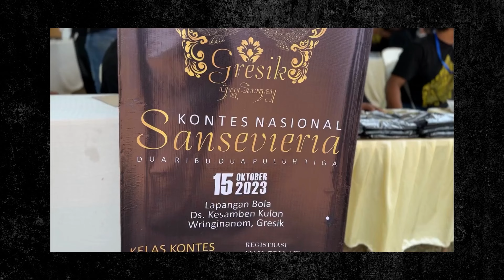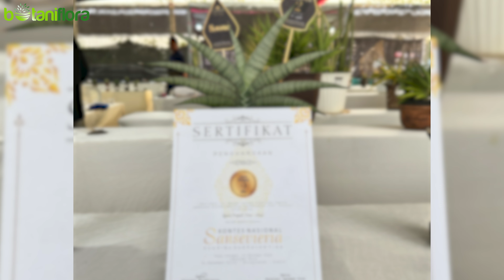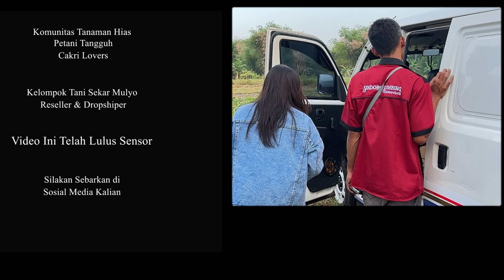kontes nasional sansevieria | gresik - wringinanom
Kontes Sansevieria wringinanom gresik adalah ajang kompetisi yang didedikasikan untuk para pecinta dan penggemar tanaman sansevieria dan tanaman bonsai

Kontes yang diadakan di wringinanom gresik, sebuah kota yang terkenal dengan keindahan alamnya dan tempat yang sangat cocok bagi sansevieria untuk tumbuh subur. Peserta dari berbagai daerah berkumpul di sini untuk memamerkan koleksi mereka yang luar biasa.